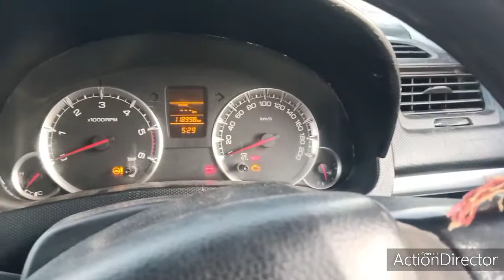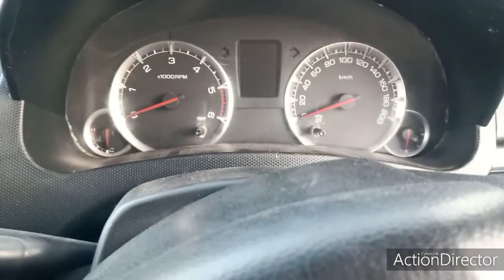AUTOMATIC DOOR NOT LOCKED IN RUNNING CONDITION DUE TO DOOR SWITCH DEFECTIVE